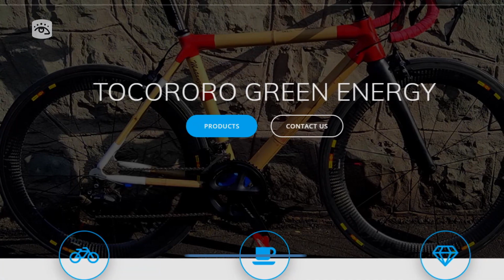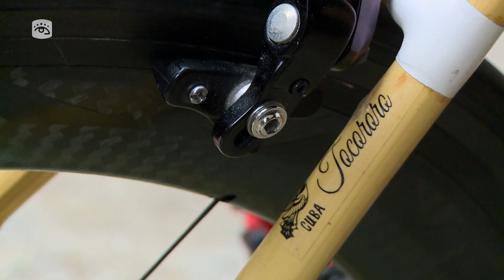Cuba - Bicicletas de bambú llegan a Cuba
♻️ La Feria Internacional de Artesanía y Regalos, Fiart 2022 que se extendió hasta el 22 de diciembre, tuvo entre sus dedicatorias el reciclaje, tema asociado al aprovechamiento de los recursos materiales y la protección del medioambiente.

🖇️ Precisamente esa es una de las aristas que defiende el Fondo Cubano de Bienes Culturales, institución que abre las puertas a negocios con líneas de producción basadas en el reciclaje. Ese es el caso de Tocororo Bambú Bike, empresa que desde la pasada Feria internacional de La Habana firmó una carta de intención con el Fondo para producir en Cuba bicicletas de bambú